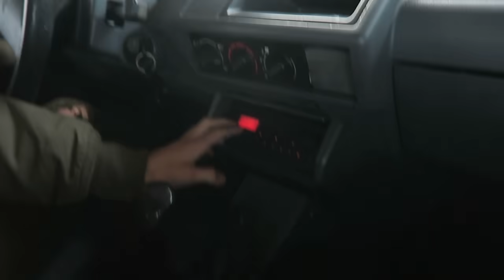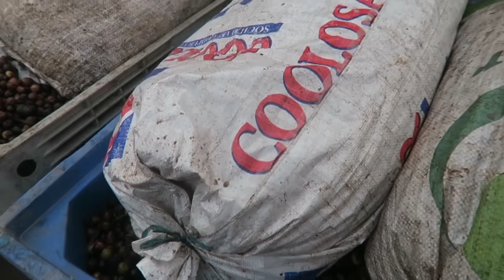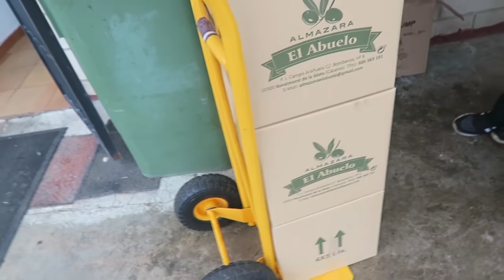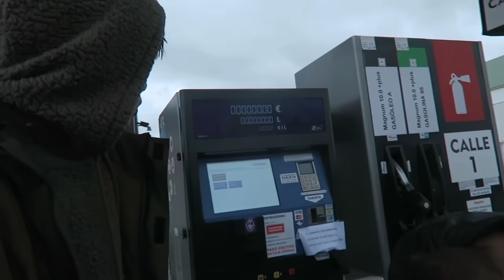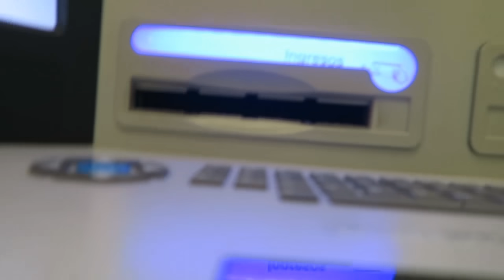سالينا لخدمة فالزيتون ودبا كانجمعو فحويجنا باش نسافرو ونعيشو مغامرات واعرين على بلدان أروبا فلحديدة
Lafamyy netmenna 3jbkom had Vlog jay mahssen nchallah ❤️❤️ mrahba f instagram